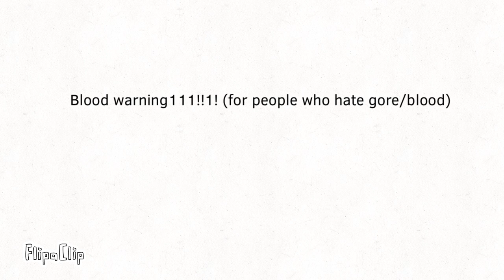Pizza? (Short flipaclip animation made by sithu ooahoah)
Another short animation including a sentient food and a sentient object on a table.

Info (intense sithu lore) :

Sentient pizza (Aka hock)
Age : ???
Status : Alive

Description : A sentient pizza who lasted for decades and isn’t expired, was seen in year 1998 attacking nearby people.

Sentient glass bottle (Aka Hesk)
Age : ???
Status : Alive

Description : A sentient glass bottle who is an alley of Hock, it also was seen in 1998, tends to float and disappear meaning to be rare to see.